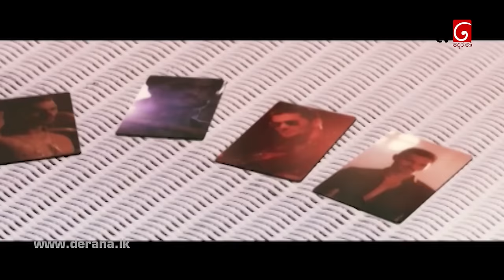Sangeethe | Episode 37 02nd April 2019